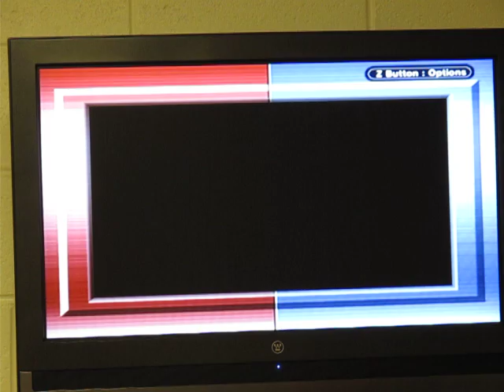Pokemon Blue Playthrough Part 18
Koga might have a level advantage, but I've got a much bigger advantage... a human brain! DUN-DUN-DUN!